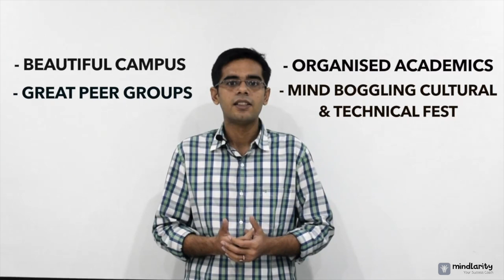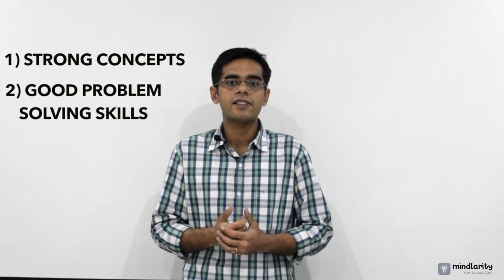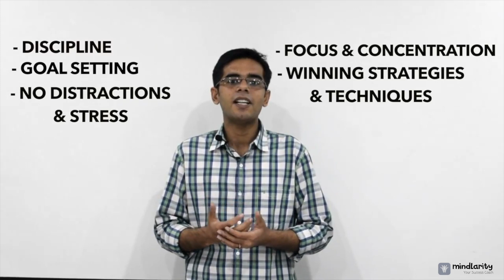How an average student got into IIT?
▶️ Watch this video till the End so that you get complete knowledge.

to attend free session every week to improve your jee and neet scores